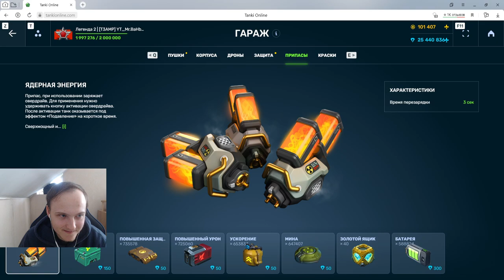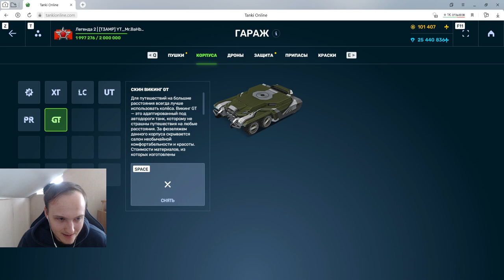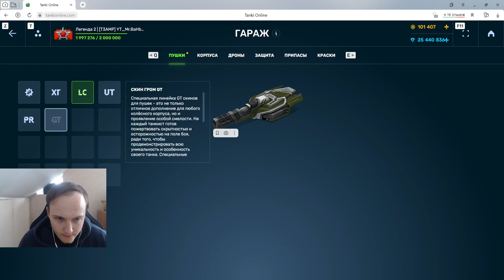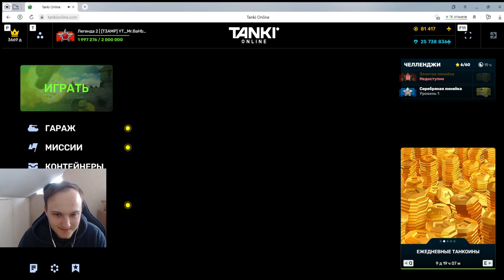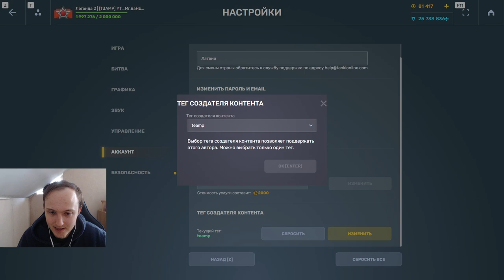ЭТО МАШИНА?! ПОЛУЧИЛ НОВЫЙ ВИКИНГ ГТ и ВЫБИЛ НОВЫЙ ГРОМ ГТ! ОБЗОР НА НОВЫЕ СКИНЫ В ТАНКАХ ОНЛАЙН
Условия розыгрыша:
1. В настройках игры устанавливаете тег создателя контента "teamp"
2.Оформляете покупку в магазине игры с 4 сентября.
3.Заполняете форму регистрации в розыгрыше ( чеки принимаются исключительно с 4 сентября )